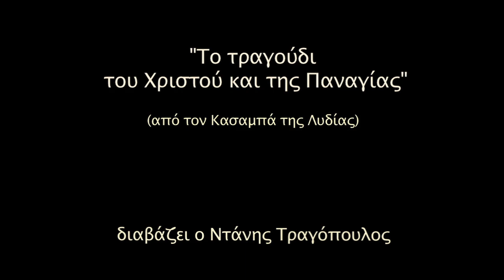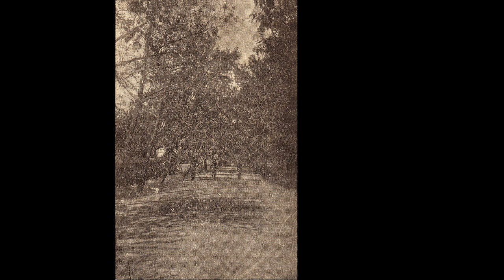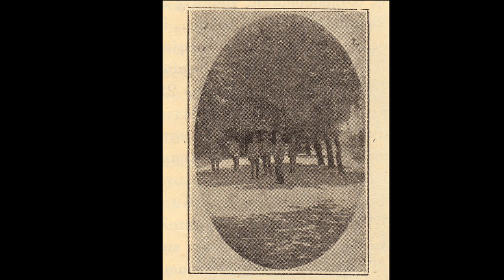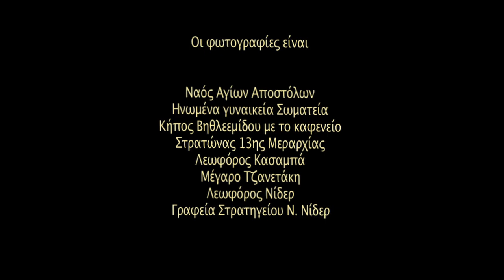Το τραγούδι του Χριστού και της Παναγίας - Ντάνης Τραγόπουλος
Ο Κασαμπάς (σήμερα Turgutlu), 50 χλμ από την Σμύρνη, το 1922 ήταν κωμόπολη με μια μικρή ελληνική κοινότητα. Από τους 30.000 κατοίκους, 3.500 ήταν έλληνες, 750 εβραίοι και 500 αρμένιοι. Οι υπόλοιποι ήταν μουσουλμάνοι.

ΤΟ ΤΡΑΓΟΥΔΙ ΤΟΥ ΧΡΙΣΤΟΥ ΚΑΙ ΤΗΣ ΠΑΝΑΓΙΑΣ

«Άμα τη εισόδω εις την Μεγ. Τεσσαρακοστήν πλείσται γυναίκες και κόραι "βαστούσαν τρίμερον" και κατά την πρώτην προηγιασμένην προσήρχοντο εις τον Ναόν και εκοινώνουν των Αχράντων Μυστηρίων. Αντί παντός άλλου "τραγουδιού" έψαλλον το "τραγούδι του Χριστού και της Παναγίας" εν είδει μοιρολογίου».

 (Από το βιβλίο του Κυρίλλου Αθ. Ζαχοπούλου "Ιστορικαί σελίδες περί της εν Κασαμπά ορθοδόξου ελληνικής κοινότητος, 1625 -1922, Νέα Σμύρνη 1934").
Δεν μπόρεσα να βρω την μουσική, έτσι απλώς το διαβάζω.